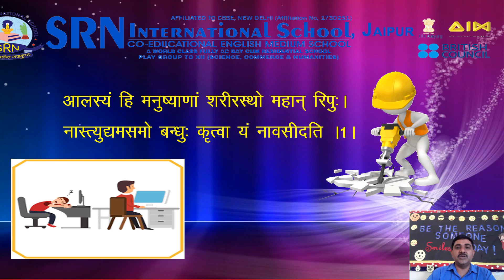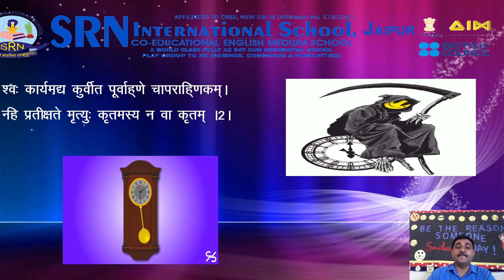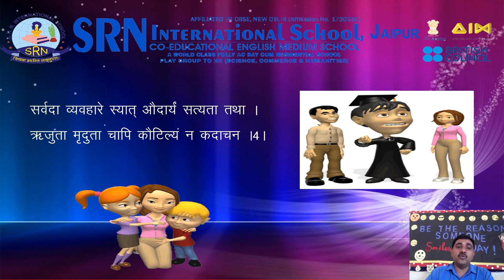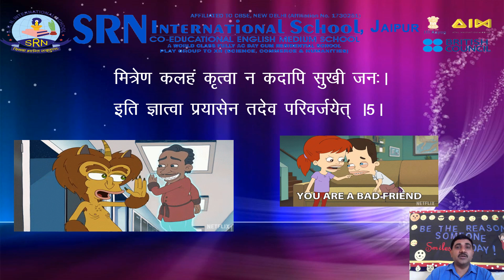विषय - संस्कृत | सदाचार कक्षा |VII| SRN Subject Video - 266 SRN International School, Jaipur , Raj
SRN Subject Video-266 for the students of Grade: VII on the topic: सदाचार by Ms. Naval Kishore Yadav,Faculty of Sanskrit, SRN International School, Jaipur, Rajasthan.